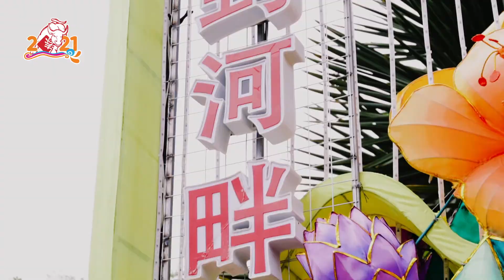Episode 3: 🐮 'Spot the Ox' with DJs Cheng Yao and Li Yi | 陪同电台主播承尧和丽仪‘找小牛’ 🐮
[CONTEST HAS ENDED]

It’s your last day to win $88 worth of Frasers shopping vouchers! All you have to do is count the number of River Hongbao Ox mascots that appear on-screen in our episode finale of ‘Spot the Ox’ on our Facebook page. Leave your answer in the comments, and if you got the number right, you’ll stand a chance to win the $88 e-voucher! It’s as simple as that!

这是您最后一次机会赢取 $88 的 Frasers 购物劵了！您只需观看我们面薄上最后一集的“找小牛”视频，数一数视频里从头到尾出现了几只小牛吉祥物，然后在视频评论部分留下你的答案。就这么简单！如果答对的话，您就有机会赢取 $88 的电子购物劵。